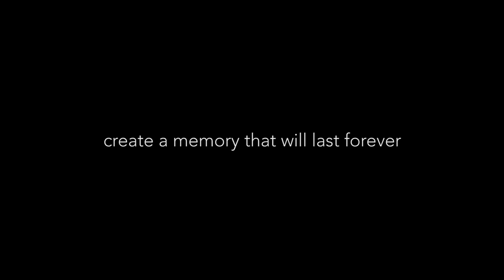Mount This Fish Company's Fishing / Fish Mount Video Starring Kim E.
Mount This Fish Company video created by Collin O'rourke for a Fed Ex grant contest.  Bikini model Kimberly E. fighting a tarpon and the production of a fish mount replica for her.